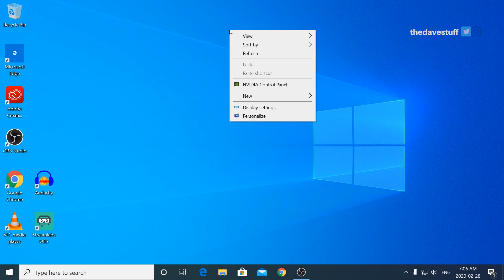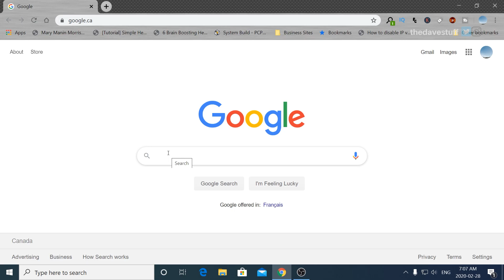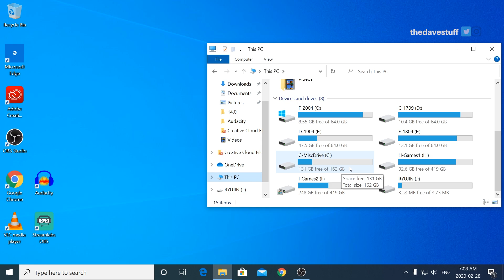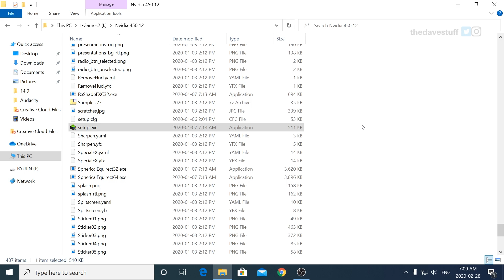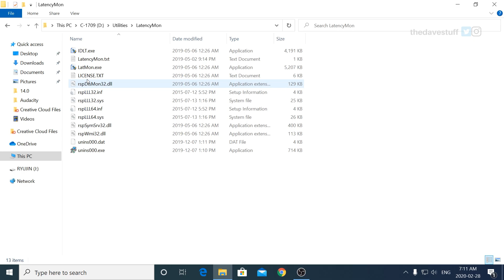NVIDIA (GPU 2020) Hardware Accelerated GPU Scheduling 450.12 Driver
NVIDIA (GPU 2020) Hardware Accelerated GPU Scheduling 450.12 Driver / Hey guys. What is GPU scheduling? If you've install Windows 10 version 2004, then this becomes available as an option! I stumbled upon this new beta driver from NVIDIA by someone on their forum.

This is the standard driver and not the DCH driver. After installing the driver and enabling MSI mode, I noticed less latency right off the bat.

The 450.12 driver should no longer be used. Use the official 451.48 driver in the description.
Keep in mind, the 450.12 driver is considered beta! It is experimental and should be used at your own risk.

UPDATE: 451.48 became available as of June 24. Use the following link to download the driver!

Commentary in video is essentially the same.

Links (Amazon)

My Streaming and Editing PC:

▶ Monitor: Alienware 25 Gaming Monitor 2518H
▶ Video Card: EVGA GeForce RTX 2080 XC ULTRA GAMING 8GB
▶ Motherboard: AMD Gigabyte AORUS EXTREME X570 Motherboard
▶ Processor: AMD Ryzen 3900X Processor
▶ Memory: GSKILL 4x16 GB 3600 RAM
▶ Storage: Samsung 970 EVO PLUS 500GB x3
▶ Keyboard: Corsair K70 RapidFire
▶ Mouse: Logitech G Pro Wireless
▶ Operating System: Windows 10 Pro - Retail
▶ Capture Card: Avermedia GC573 4K Ultra

Gaming PC:

▶ Monitor: AORUS KD25F 25" Frameless Esports Grade Gaming
▶ Video Card: NVIDIA MSI Sea Hawk X RTX 2080Ti
▶ Motherboard: MSI Z490I UNIFY MINI ITX
▶ Processor: Intel 10700K Processor
▶ Memory: GSKILL 2x16 GB 3733 RAM
▶ External Sound card: Creative Sound Blaster G6
▶ Storage NVME: Samsung 970 EVO PLUS 500GB x2
▶ Storage SSD: ADATA SU800 1TB x 2
▶ Keyboard: Steelseries APEX PRO TKL
▶ Mouse: Razer Viper Mouse